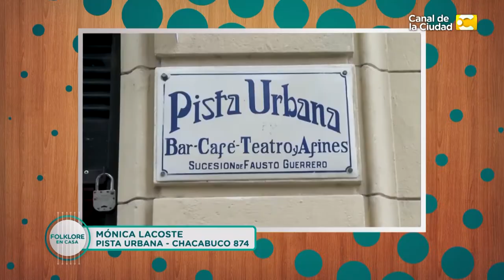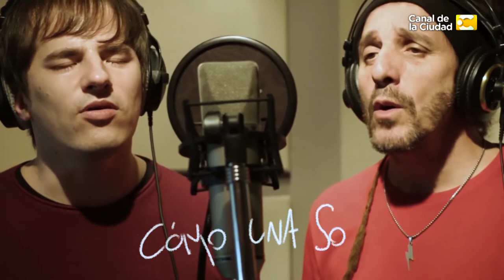Folklore en casa 2022 | Programa 3 | Condor Sbarbati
Folklore en casa surge de un convenio marco firmado el 22 de agosto de 2020, Día del Folklore, entre el Ministro de Cultura del GCBA Enrique Avogadro y el Presidente de la Academia Nacional del Folklore, Antonio Rodríguez Villar. De esta manera, el Ministerio de Cultura, a través de su programa Cultura Federal, y el Canal de la Ciudad se proponen difundir nuestro arte folklórico a través de sus más variados referentes.

Por el programa pasaron grandes artistas como Antonio Tarragó Ros, Marián Farías Gómez, Belén Jaramillo, el Indio Rojas, Carlos Di Fulvio, Lorena Astudillo, José Luis Castiñeira de Dios, la Negra Chagra y Pancho Figueroa, entre otros.

Todos los programas de Folklore en casa están disponibles en la plataforma Vivamos Cultura / Cultura Federal.

Conocé más sobre esta edición

El Ministerio de Cultura de la Ciudad, a través de su programa Cultura Federal, la Academia Nacional del Folklore y el Canal de la Ciudad, presentan la tercera temporada del programa “Folklore en Casa”.

A partir de la idea original de Juan Manuel Beati y con la conducción de Mariana Bocca, cada domingo a las 21 dialogaremos de los más diversos referentes del folklore argentino y compartiremos su arte en el marco de una peña o un espacio dedicado a la música de nuestra tierra.